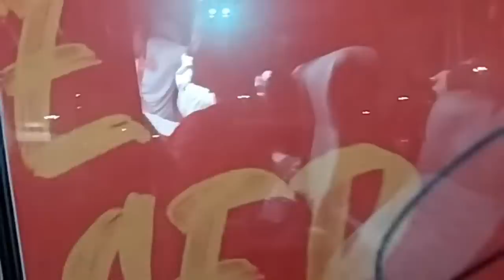VITÓRIA, VALÊNCIA, REFORÇOS QUARTA… SÓ ENERGIAS POSITIVAS CERCAM O INTER | SEMANA IMPORTANTÍSSIMA